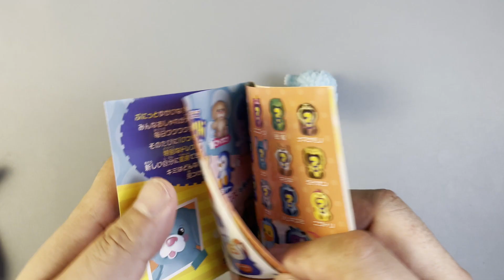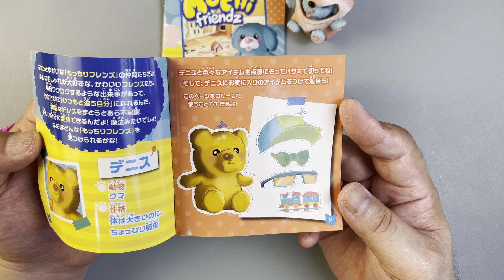【DeAGOSTINI】もっちりフレンズ【1パック499円】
LAWSONで見つけたDeAGOSTINI「もっちりフレンズ」を購入したのでご紹介します。

DeAGOSTINI オフィシャルサイト商品紹介

もっちりフレンズ

『もっちりフレンズ』はもっちりぷにぷにの素材で、着せ替えのできるフィギュア。
かわいい動物と着ぐるみがセットになっており、集めると好きな組み合わせに着せ替えたり、お友達と交換したりして楽しむことができます。

パッケージの応募券を6枚集めると、キャンペーンに応募できます。抽選で毎月100名様（合計500名様）に、オリジナルグッズ「シシーのおきがえぬいぐるみ」が当たります。
キャンペーン期間：2023年9月～2024年1月（５ヵ月間／計5回）

発売日：2023年8月上旬
価格：1パック 499円(税込)
種類：全12種

もっちりフレンズ | デアゴスティーニ・ジャパン